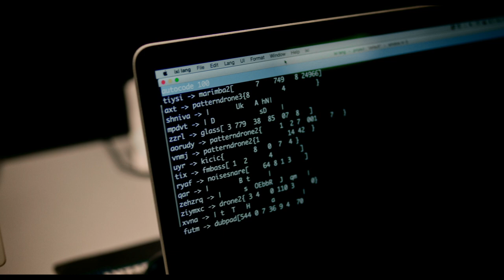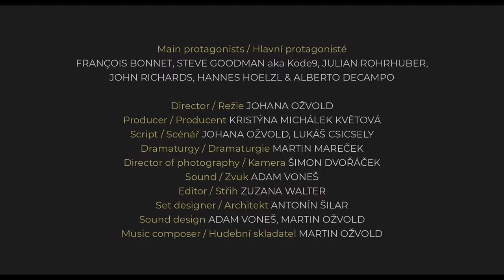THE SOUND IS INNOCENT | Trailer | 2019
Documentary film by Johana Ožvold.

Electronic music is a playground. And your toy can be an instrument, a machine, an object...

The journey into the dreamlike space beyond time unveils the world of electronic music and experimental sound. Our guide during this sonic escape is Johana. She introduces us to five extraordinary musical personalities who reveal us the crucial element of music creation – the relationship between the artist and the instrument, between the human and the machine.

Director: Johana OŽVOLD
Script: Johana OŽVOLD, Lukáš CSISCELY
Producer: Kristýna MICHÁLEK KVĚTOVÁ
Director of photography: Šimon DVOŘÁČEK
Editor: Zuzana WALTER
Sound design: Adam VONEŠ, Martin OŽVOLD
Music composer: Martin OŽVOLD
Set designer: Antonin ŠILAR
Dramaturgy: Martin MAREČEK

Produced by: Cinémotif Films (CZ)

Co-produced by: Films de Force Majeure (FR), Punkchart Films (SK), Czech Television, Soundsquare, UPP,  RTVS, Lyon Capital TV

Supported by: Czech Film Fund, Slovakian Audiovisual Fund, Region SUD, Procirep-Angoa, SACEM

Developed during the workshops: Ex Oriente 2016, Eurodoc 2017